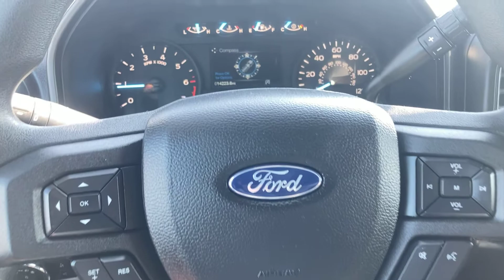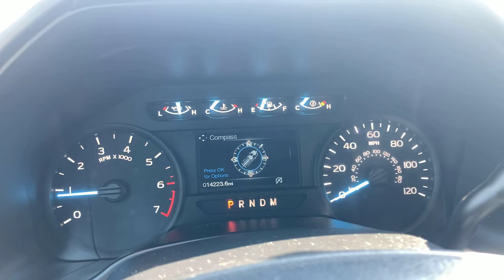2020 Ford F-150 XL 4WD SuperCrew 5.5' Box - Black - Stock Number P2113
Description:
1680# Maximum Payload
 200 Amp Alternator
 26 Gal. Fuel Tank
 3.73 Axle Ratio
 4-Wheel Disc Brakes w/4-Wheel ABS, Front And Rear Vented Discs, Brake Assist, Hill Hold Control and Electric Parking Brake
 70-Amp/Hr 610CCA Maintenance-Free Battery w/Run Down Protection
 Auto Locking Hubs
 Double Wishbone Front Suspension w/Coil Springs
 Engine: 3.3L V6 PFDI -inc: auto start-stop technology and flex-fuel capability
 GVWR: 6,500 lbs Payload Package
 HD Shock Absorbers
 Part-Time Four-Wheel Drive
 Single Stainless Steel Exhaust
 Solid Axle Rear Suspension w/Leaf Springs
 Transmission w/SelectShift Sequential Shift Control
 Transmission: Electronic 6-Speed Automatic -inc: selectable drive modes: normal/tow-haul/sport